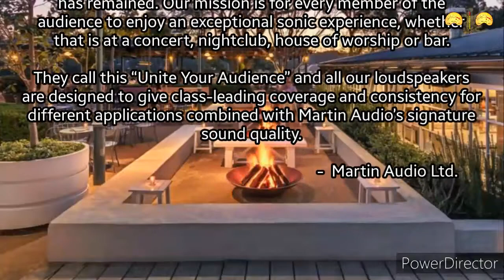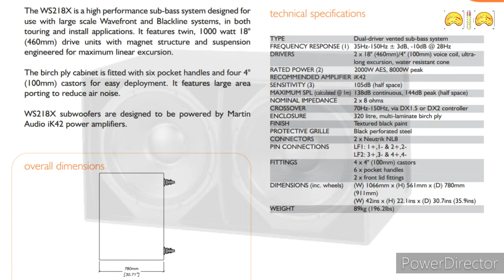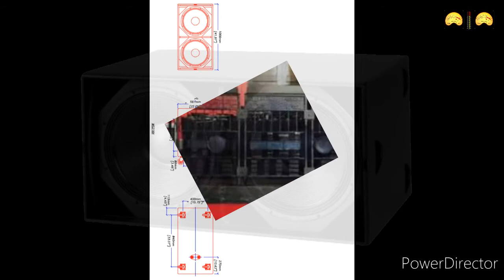Martin Audio WS218X